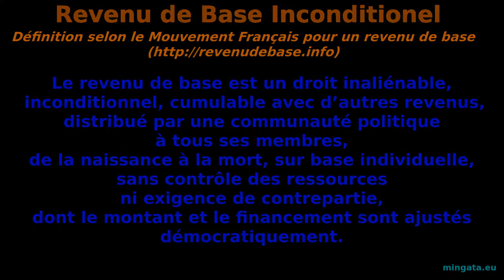17 minutes pour s'initier aux enjeux du Revenu de Base Inconditionnel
Pour signer une pétition pour le droit à un revenu de base inconditionnel au moins supérieur au seuil de pauvreté c'est

Dimanche 6 juillet 2014, durant le week-end de mobilisation pour la sauvegarde du bocage de Notre-Dame-des-Landes, introduction d'un débat sur le Revenu de Base Inconditionnel.

17 minutes pour s'initier aux enjeux du Revenu de Base Inconditionnel : écologie, argent, emploi, travail, chômage, liberté, émancipation...